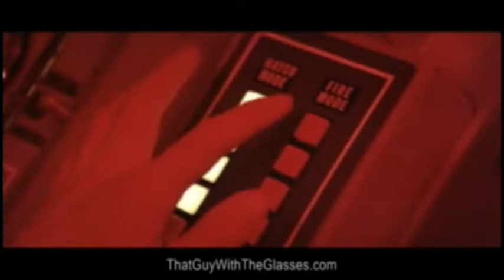Nostalgia Critic/AT4W - Superman 4 (Commentary)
Just how did this epic crossover occur? Find out!